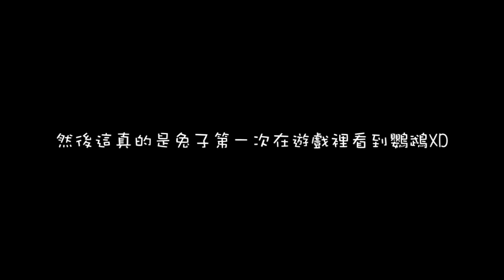✖✳兔子阿比✖兔子與鸚鵡的邂逅?! ft.傑瑞、舞秋風 [無盡日常番外篇]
Yooo大家豪owo

這裡是 跟鸚鵡玩得很開心的阿比XD

簡單說明一下

這是在某次無盡日常開拍前的小片段

當時秋風在忙所以沒有出現在畫面

然後菱形和哲平當時還在忙還沒進伺服器

哦對了 燒餅是幫忙開伺服器的大大XD

總之就是 傑瑞欺負我沒玩過鸚鵡啦QAQQQ

●♢♦ 我--是--連--結--區 ♦♢●